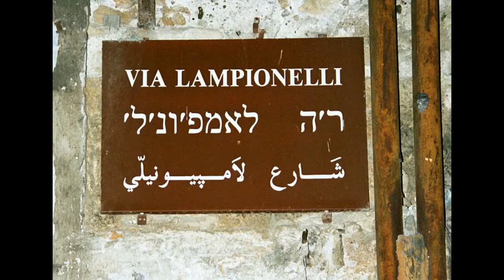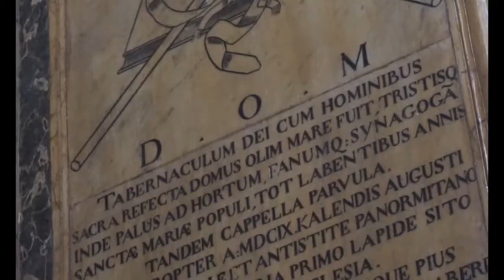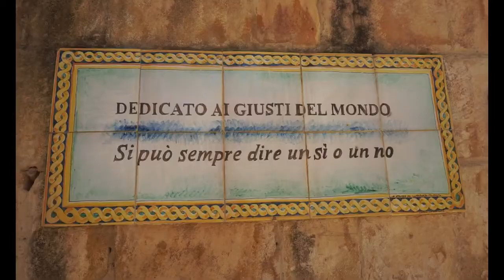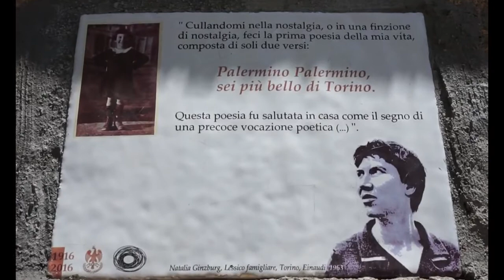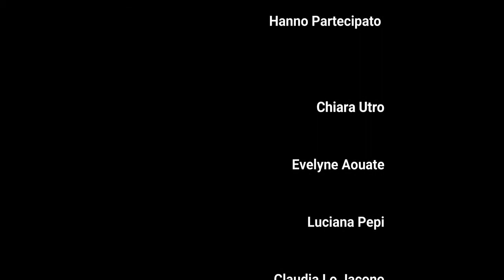L'Istituto Siciliano di Studi Ebraici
Video realizzato in occasione della Giornata Europea della Cultura Ebraica 2020   Palermo